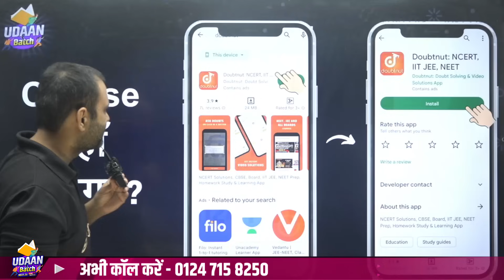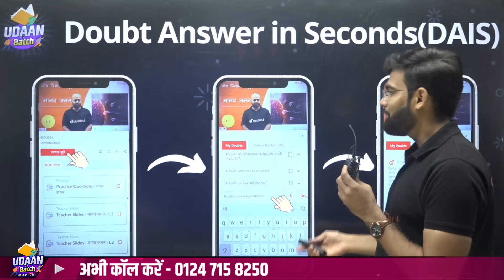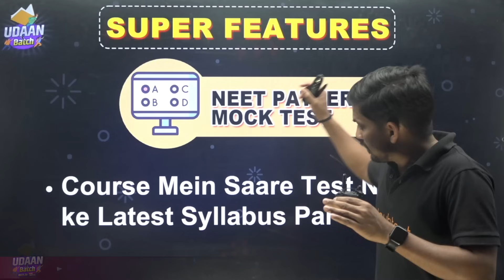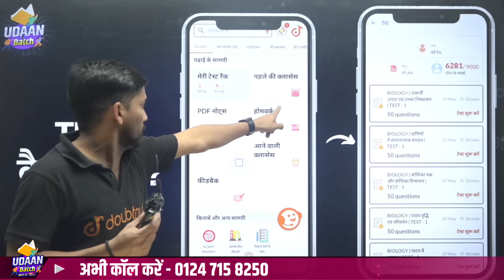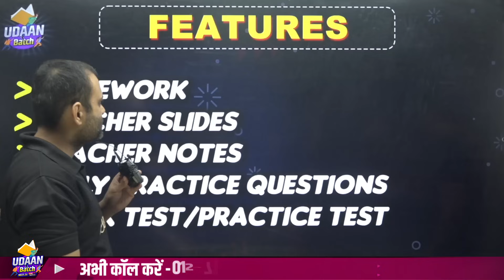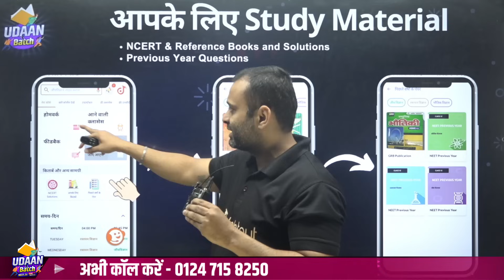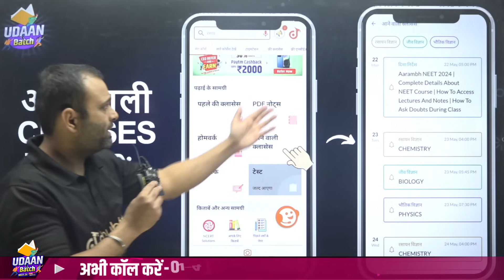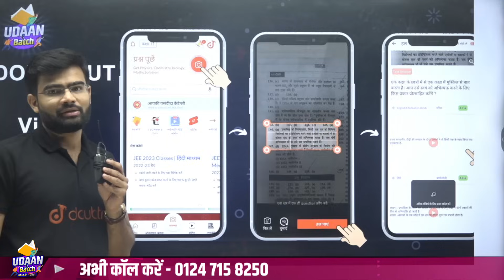NEET 2024 Orientation अब आएंगे 700+ NEET Preparation 2024 ✅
NEET 2024 Udaan Batch Join करने के लिए पर WhatsApp करें या 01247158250 पर कॉल करें

2024 Teachers' slides, PYQs, sample paper k liye link par click kare

👉 Have Any Query? Ask Us.